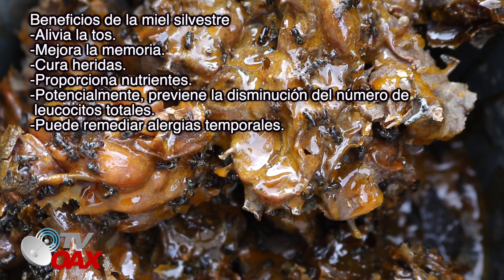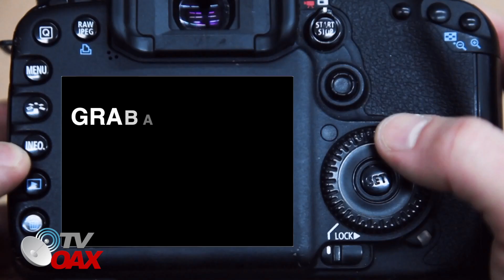CASTRANDO COLMENA DE MIEL EN EL BOSQUE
Castrando miel de abeja en el bosque.